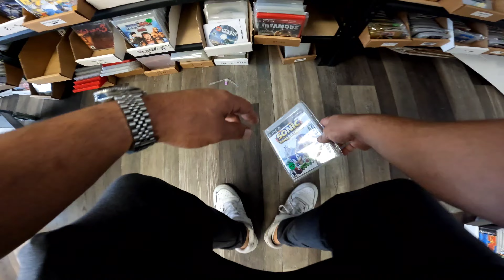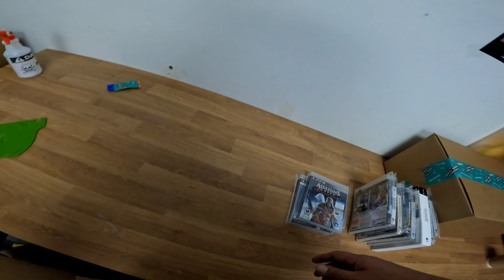Let's pack an order for Oscar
This is one if the biggest orders I had to pack, this one had me struggling  lol